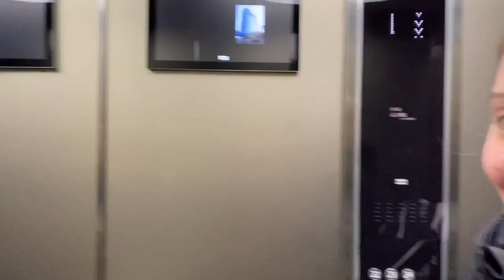Tour Vlog: All England 2020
This is my first tour video from All England Open 2020

Mia